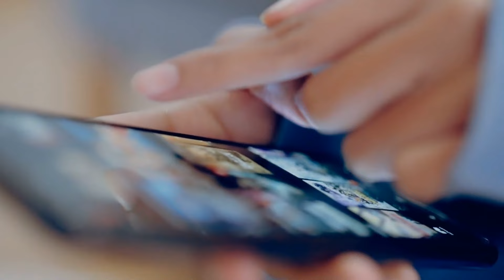"Sanremo 2024: Il Brano che Tocca l'Anima!"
Immergiti nel cuore di Sanremo 2024 con Angelina Mango e il suo quartetto d'archi, presentando "La rondine", una canzone che trascende i confini della musica per toccare direttamente l'anima. Questa performance, una delle più emozionanti del festival della canzone italiana, segna un momento indimenticabile nella storia di Sanremo, dimostrando ancora una volta la potenza e la bellezza dei talenti musicali italiani. Lasciati avvolgere dalle emozioni di Sanremo 2024, un'esperienza unica che promette di lasciare un segno nel cuore di chi ascolta.

Nel vibrante contesto di Sanremo 2024, Angelina Mango, accompagnata da un eccezionale quartetto d'archi, ha offerto una performance che sarà ricordata per anni a venire. "La rondine" non è solo una canzone; è un viaggio emotivo, una poesia musicale che esplora le profondità dell'anima umana, evocando sentimenti universali di amore, perdita e speranza.

Questo video cattura ogni sfumatura di quella notte magica, dalla preparazione dietro le quinte all'emozionante esibizione sul palco, culminando in un'ovazione che ha echeggiato ben oltre le mura del teatro Ariston. La scelta di Angelina di unire la sua voce soave e potente con l'armonia profonda del quartetto d'archi ha creato un'esperienza musicale senza precedenti, elevando il brano a un capolavoro di emozioni pure.

La performance di "La rondine" a Sanremo 2024 è più di un momento musicale; è un simbolo di come l'arte possa unire, ispirare e consolare. Angelina Mango e il suo quartetto d'archi hanno dimostrato che la musica è un linguaggio universale, capace di toccare l'anima di chiunque sia disposto ad ascoltare.

Questo video non solo documenta una performance eccezionale; è un invito a riflettere sul potere trasformativo della musica. Con interviste esclusive, riprese dietro le quinte e momenti unici catturati durante la serata, offre uno sguardo intimo sull'arte di creare musica che parla direttamente al cuore.

Invitiamo tutti gli appassionati di musica, i fan di Sanremo e chiunque sia alla ricerca di un'esperienza musicale autentica ed emotiva a guardare questo video. Condividete i vostri pensieri, le vostre emozioni e le vostre esperienze nei commenti. Come ha toccato "La rondine" la vostra anima? Quali momenti della performance vi hanno colpito di più?

Unitevi a noi in questo viaggio musicale e lasciate che "Sanremo 2024: Il Brano che Tocca l'Anima!" vi trasporti in un mondo dove la musica è molto più di note e parole; è un ponte verso l'anima, un'esperienza condivisa che ci ricorda la bellezza della nostra comune umanità.

Non dimenticate di iscrivervi al canale per non perdere ulteriori contenuti esclusivi come questo, lasciate un like se la performance di Angelina Mango e il suo quartetto d'archi vi ha toccato il cuore, e attivate la campanella delle notifiche per rimanere sempre aggiornati sulle ultime novità del mondo musicale italiano e di Sanremo 2024. La vostra partecipazione ci aiuta a continuare a portare contenuti di qualità che celebrano il meglio della musica italiana e i momenti che ci uniscono tutti.